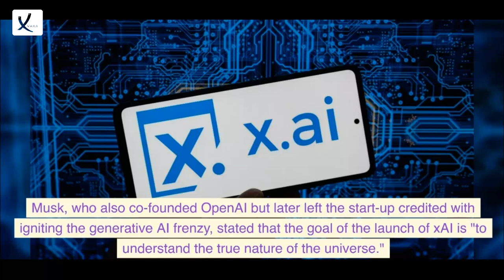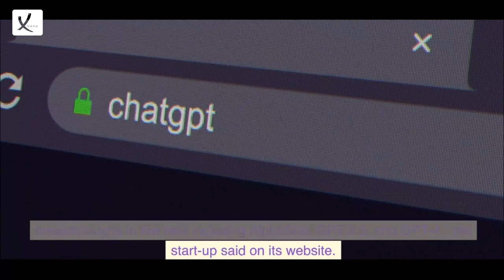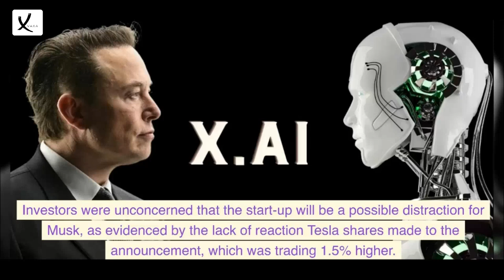In An Effort to Compete With ChatGPT, Elon Musk Launches A Long-Awaited AI Start-Up - VAXA Post